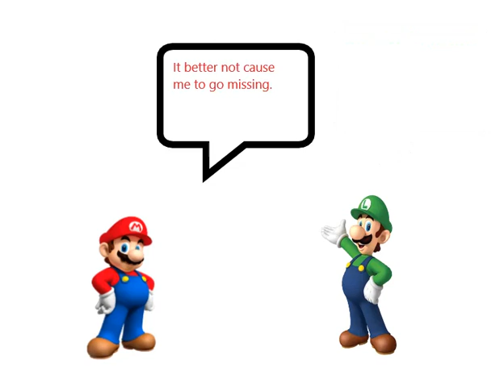Heavy Money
One million dollars land on Luigi from out of seemingly nowhere.